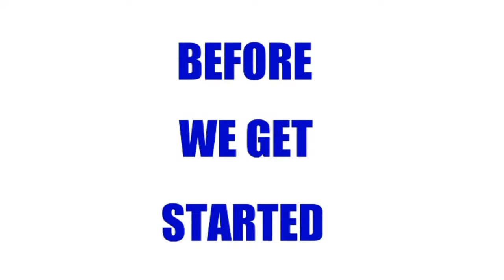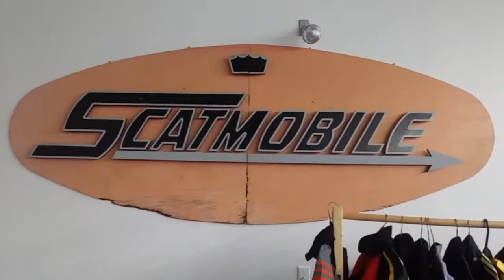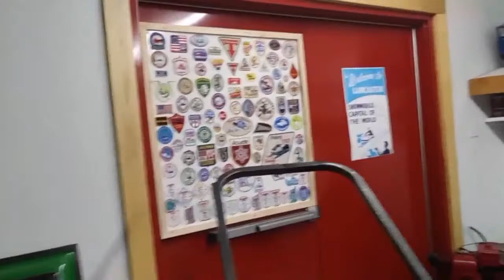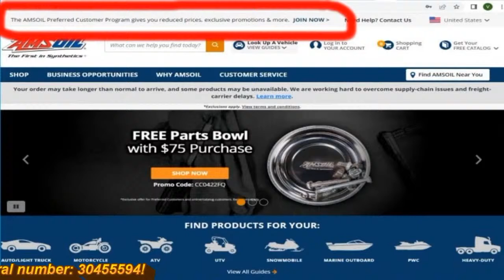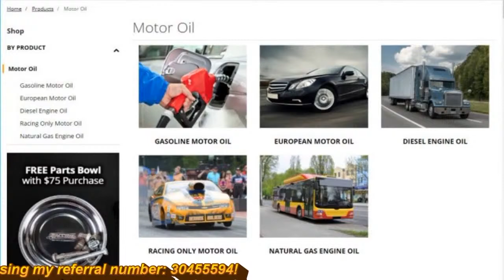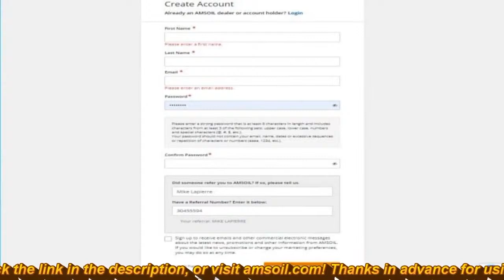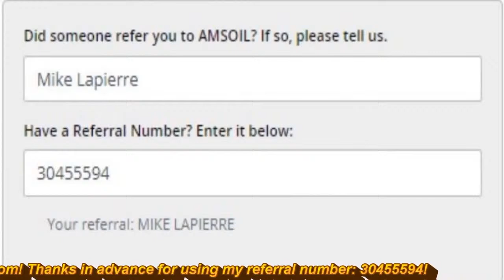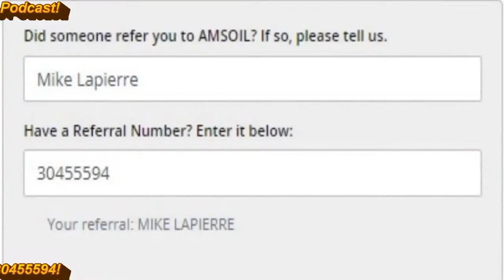Origin story of the Eastern Snowmobile Racing Hall of Fame with founder Midge Rosebrook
Vintage Snowmobile Podcast: Interview with Eastern Snowmobile Racing Hall of Fame founder, Midge Rosebrook about the origins of the Eastern Snowmobile Racing Hall of Fame.

If you enjoy Muscle Cars, be sure to check out past episodes of my "Muscle Car Show and Tell" podcast